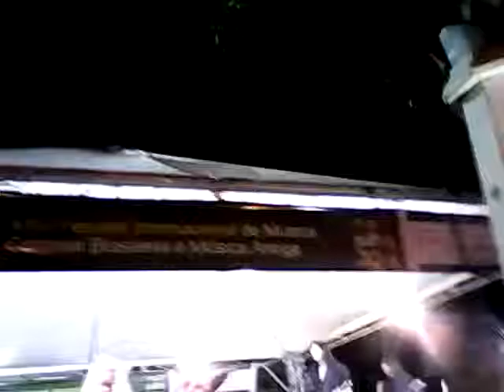Show de Rock no Parque Halfeld em Juiz de Fora-MG